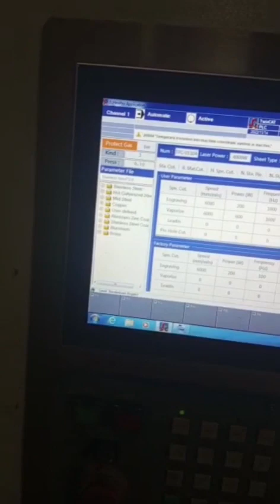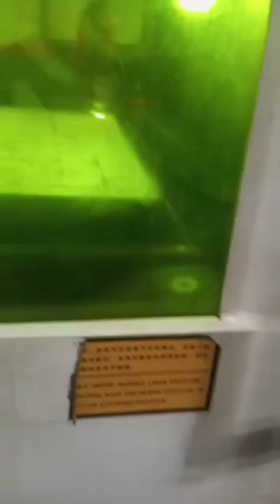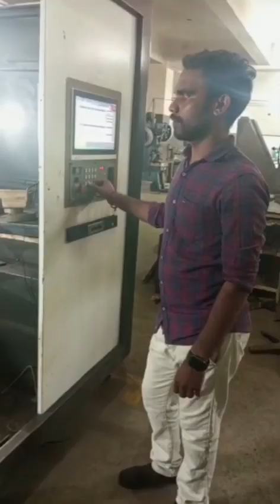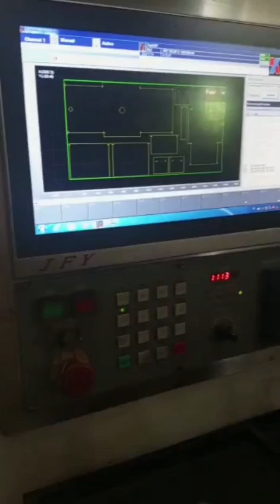CNC Laser Machine Operating And Programming Video by Ramachandran | Gougot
This video include CNC Laser Machine Operating And Programming Video by Ramachandran Working On Classic CNC Engineering...